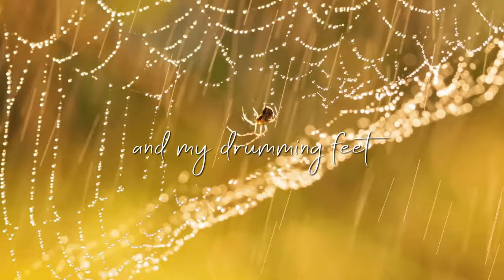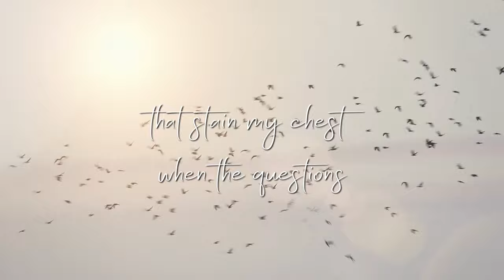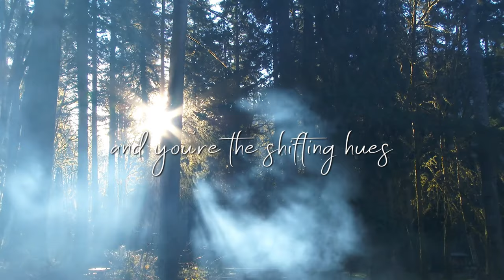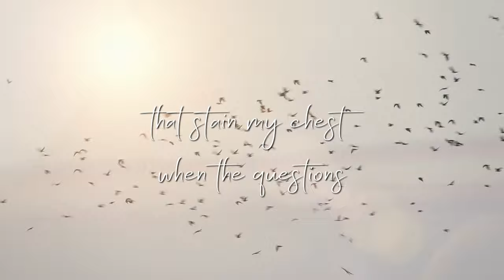Deer In Snow | Starship Gazelle | Indie folk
With soaring melodies, intimate lyrics, and a keen sense of imagination, Starship Gazelle is breathing new life into the indie folk genre.  The brainchild of San Francisco based singer/songwriter
(Shar Rangreza), Starship Gazelle delves deeply into themes of nature and humanity to breathtaking effect.

Lyric Video by Ab_Team_Work @ Fiverr